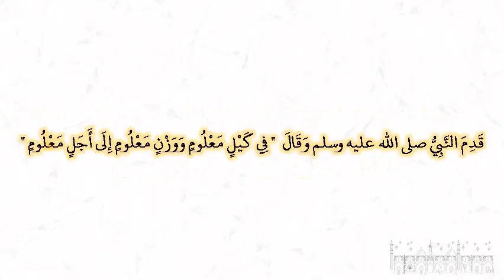صحيح البخارى - كتاب السلم - 2241 - باب السلم في وزن معلوم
حدثنا قتيبة، حدثنا سفيان، عن ابن أبي نجيح، عن عبد الله بن كثير، عن أبي المنهال، قال سمعت ابن عباس ـ رضى الله عنهما ـ يقول قدم النبي صلى الله عليه وسلم وقال ‏  "‏ في كيل معلوم ووزن معلوم إلى أجل معلوم ‏"  ‏‏.‏